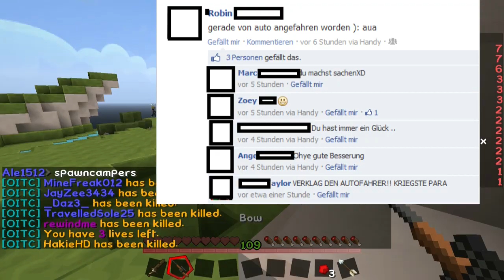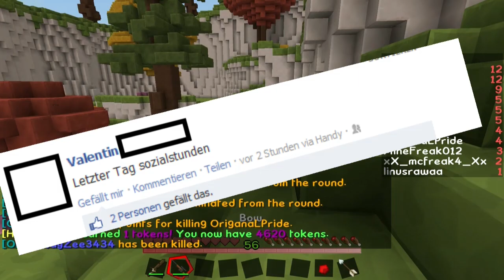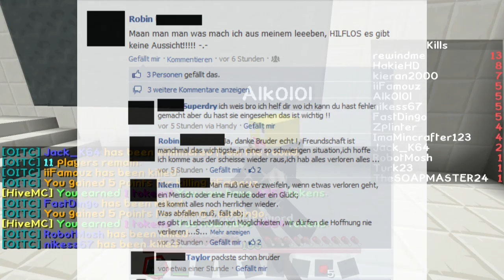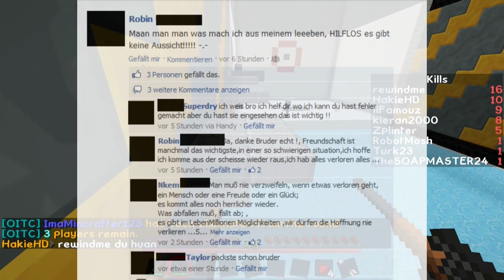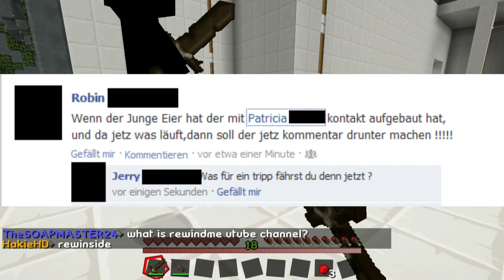MC Commentary #1 - Unnötiger Facebook Status! [Rage] [HD] [German]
• Ist der Daumen oben, wird man dich Loben. Ist er unten bist du ein Spacko.

► Ein Blick in die Beschreibung hilft immer:

Ihr wollt mehr davon? Themenvorschläge in die Beschreibung